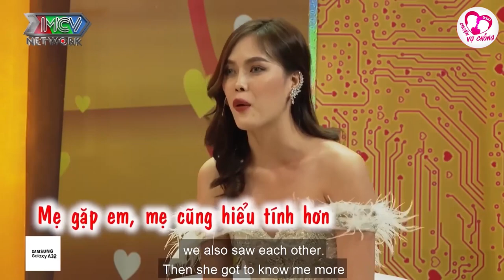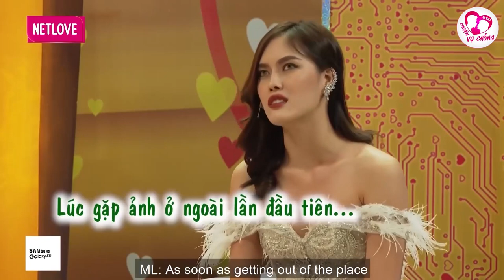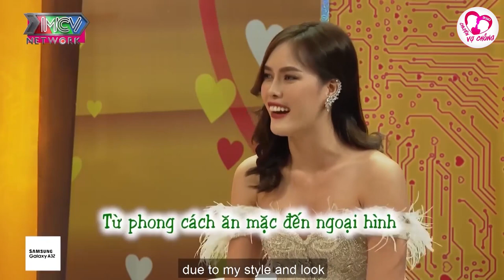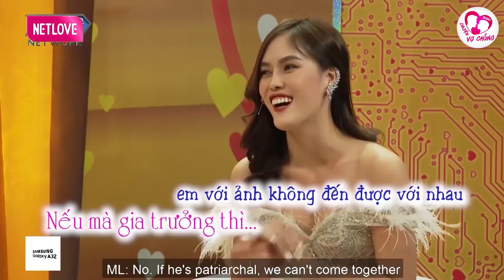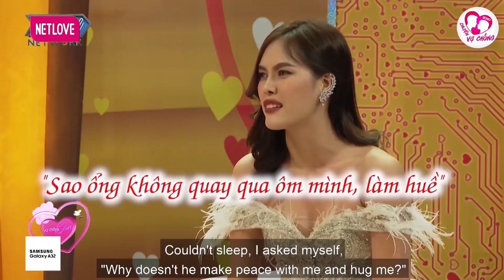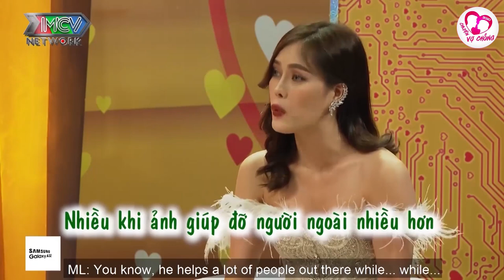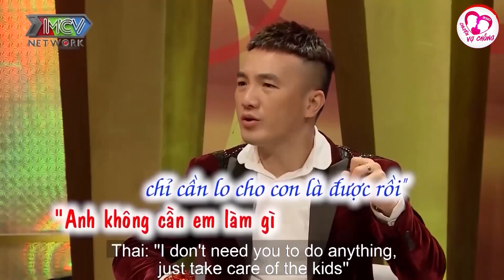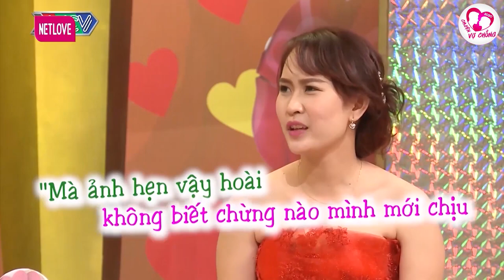Tán em 4 tháng cuối cùng em đồng ý cho hẹn hò 1 tuần, chuyện vợ chồng hay nhất